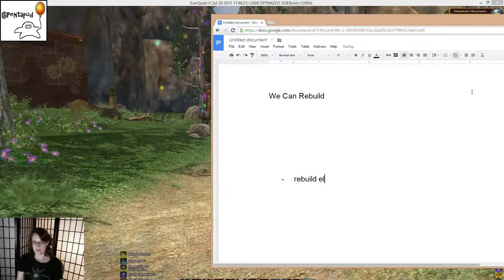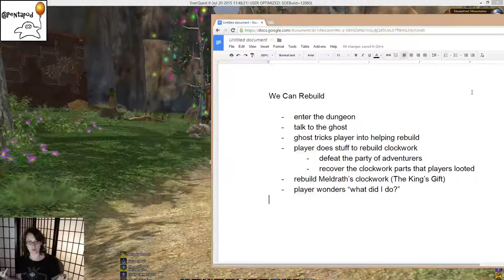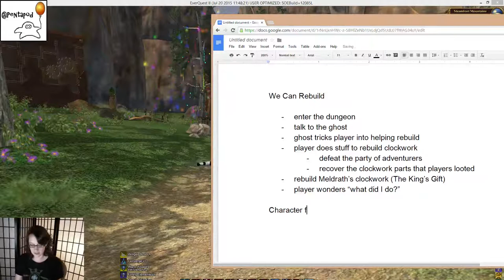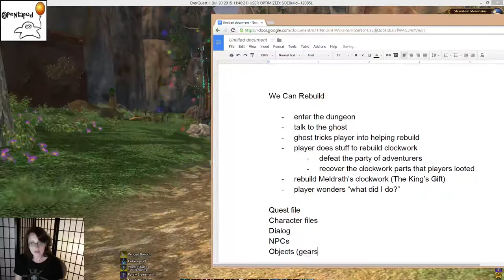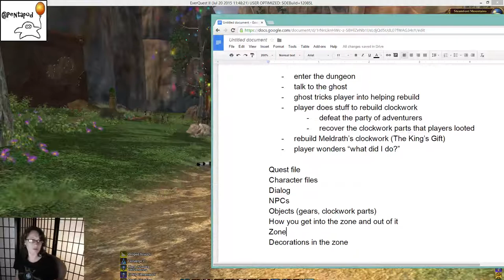EQ2: Making a Tinkerfest Quest!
In which we visit EQ2 and talk about the process of making a quest in EQ2 from start to finish. (Belated note: at the end, I guesstimate the quest might have taken about a week, despite being so short; I omitted to mention that a good portion of this is due to having to create, decorate and populate an entirely new zone for the dream portion, and also because I don't work on EQ2 full time any more, so I was a bit slower than normal remembering how to get stuff all set up.)